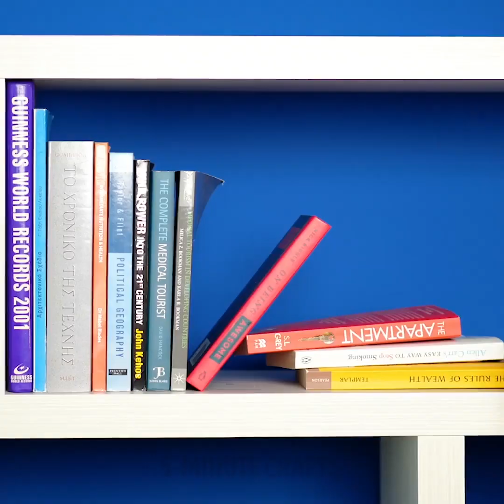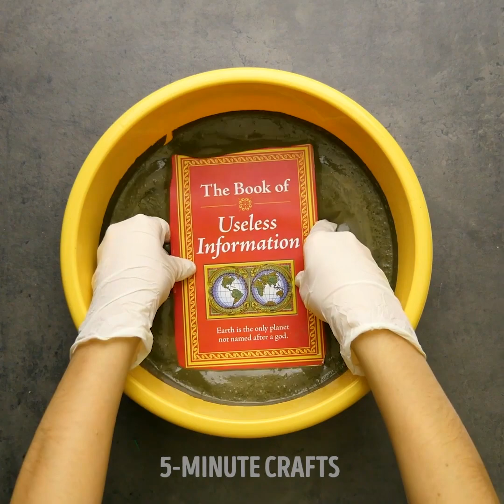37 COOL AND EASY CEMENT CRAFTS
Timestamps:

0:01 - jewelry holder
3:03 - DIY planters
10:18 - garden decor
16:00 - candle holder